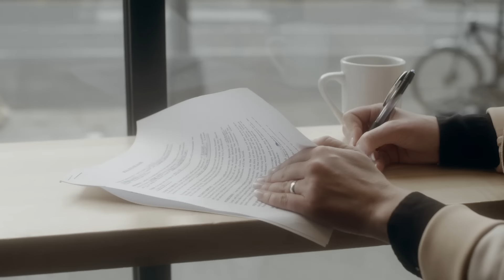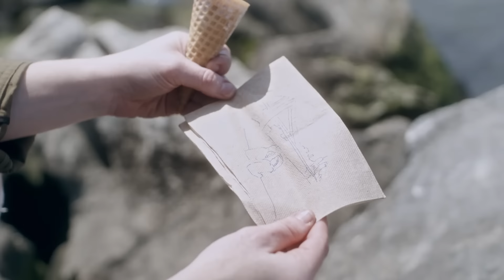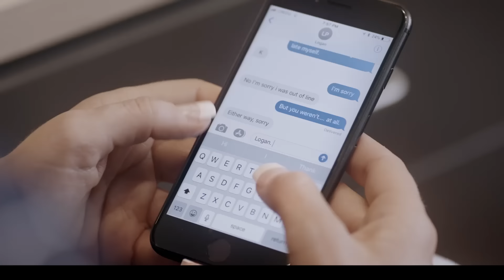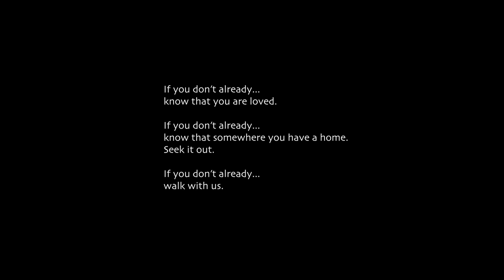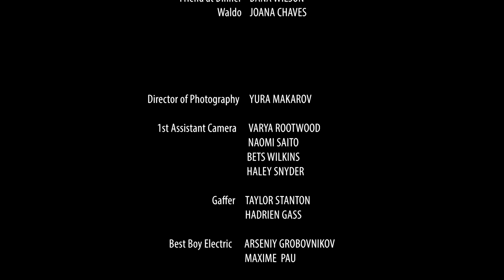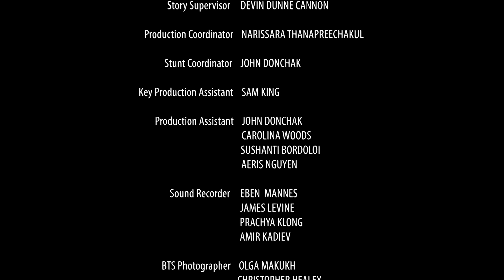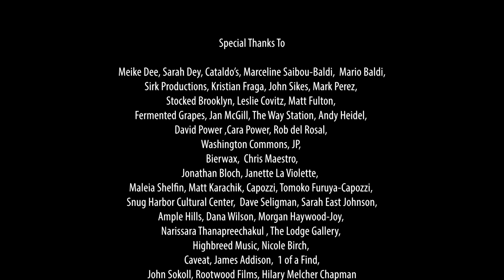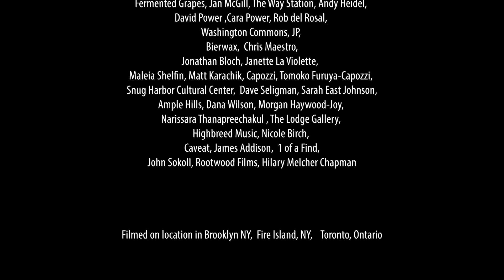Walk With Me | HD | Drama | Full movie in english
Director: Isabel del Rosal
Writer: Isabel del Rosal
Stars: Devin Dunne Cannon, Bridget Barkan, Daniel Fox
(2021)